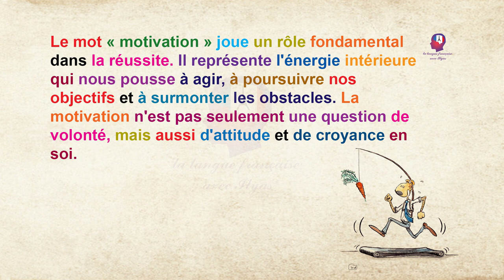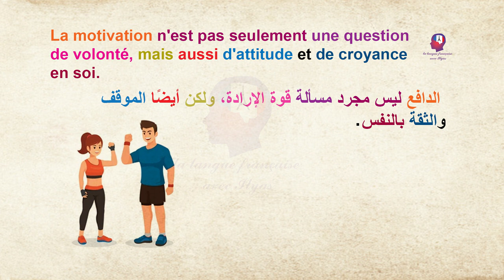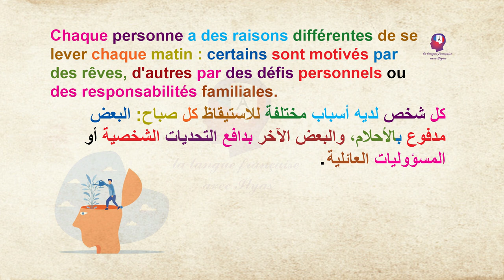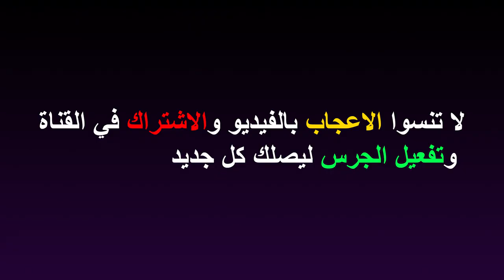قراءة الفقرة باللغة الفرنسية ( التحفيز ) لتحسين النطق و الاستماع /Apprendre le français